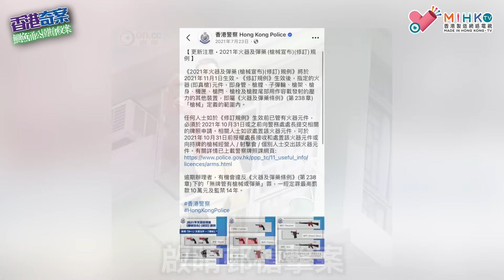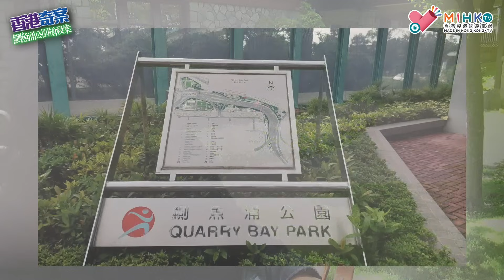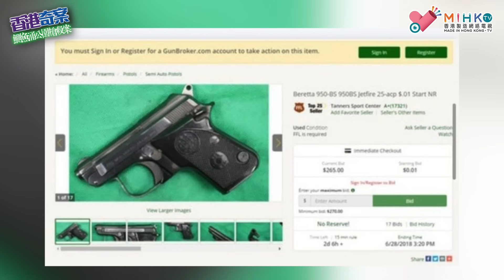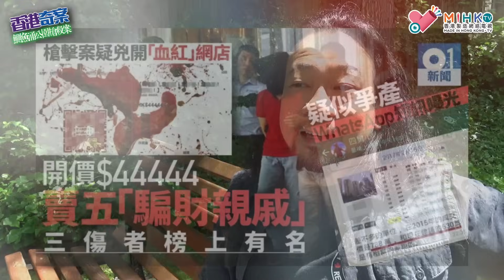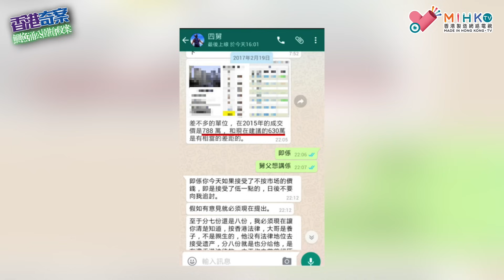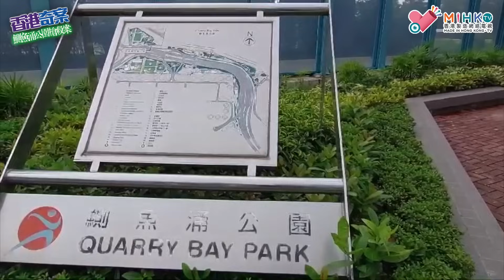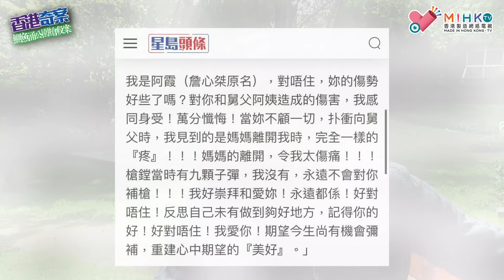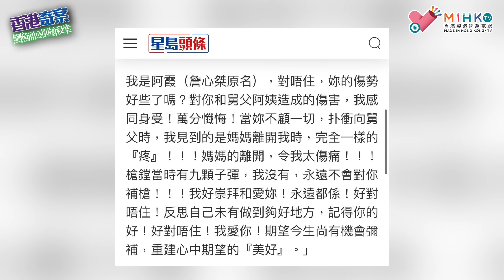香港奇案 EP58 鰂魚涌公園槍殺案：遺產分配起爭執內訌，姨甥槍擊舅父阿姨報復發洩！四姐弟兩死兩傷！李家超質疑兇槍來源？假惺惺寫肉麻信搏阿姨原諒！兇手服刑期間竟行賄懲教主任！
鰂魚涌公園槍擊案於2018年6月26日在香港香港島鰂魚涌公園發生，共造成兩死兩傷，為香港近年來極少數涉及槍枝暴力的案件，對上一次涉及真槍的槍擊案是2014年發生的啟晴邨槍擊案。
44歲的詹心桀（原名魏朝霞）與魏姓哥哥相約四名姨舅，於太古城一間酒樓討論他們外婆遺產分配問題。至下午三時許，事主們移步至鰂魚涌公園再次討論，由於始終未能就詹心桀取回原屬其亡母之一份遺產達成共識，詹心桀從懷中掏出一把半自動手槍，向長輩們連轟最少四發，傳出「嘭嘭嘭嘭」巨響。四人相繼倒下，其中兩人頭部受傷倒地不起，另兩人手部受傷但清醒。詹心桀的魏姓哥哥目擊事件後逃跑並報警。
詹心桀行兇後，將手槍檢起，逃向太古城中心四期。有市民尾隨追截，並與保安員在二樓大堂合力將她截停。不久，警方反恐特勤隊隊員荷槍實彈趕至將她拘捕。詹心桀被捕時未有反抗，神情冷靜。警員在她懷中檢獲一支手槍及彈匣內五粒子彈。涉案手槍型號為義大利Beretta 950 Jetfire半自動手槍，彈匣裝彈數量為八枚，槍膛可另外裝彈一枚。
2021年7月15日，陪審團一致裁定詹心桀兩項謀殺罪及一項有意圖而射擊罪罪成，另外以六比一大比數裁定餘下一項有意圖而射擊罪罪成。法官潘敏琦就謀殺罪依例判處詹心桀無期徒刑，有意圖而射擊兩罪判監共18年。

銀行過數:

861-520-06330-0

- OR -

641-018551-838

- OR -

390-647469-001